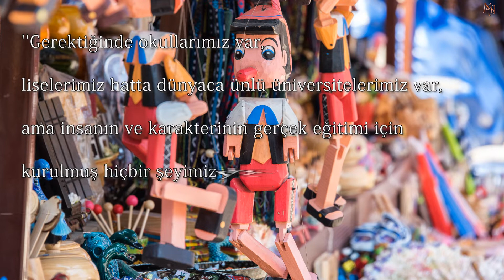Gerektiğinde okullarımız var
liselerimiz hatta dünyaca ünlü üniversitelerimiz var,
ama insanın ve karakterinin gerçek eğitimi için
kurulmuş hiçbir şeyimiz yok.
Bu yüzden içimizde çoğumuz o kadar karaktersiz. ''

Goethe